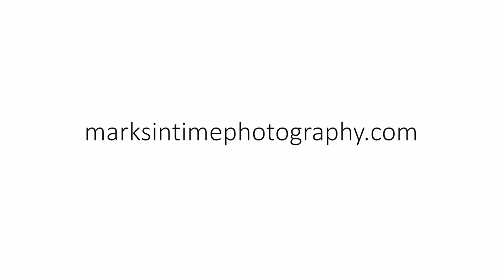2651 Oak Grove Dr NW Albany Oregon